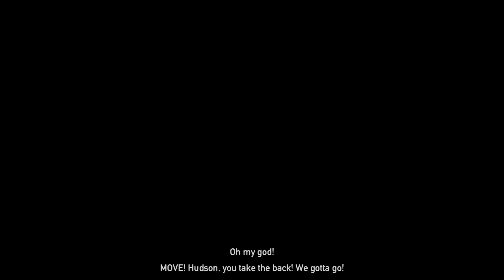My Far Cry 5 Ending